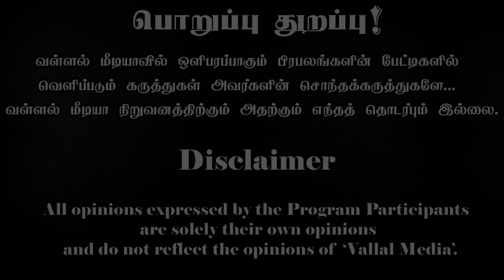பாங்களாதேஷை அடிமைப்படுத்தும் அமெரிக்கா? | Bangladesh Crisis | Paari Saalan and Varun Tamil podcast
We provide frequent informative videos for the well-being of Tamil society.
🙏தமிழர்களின் ஆதரவை எதிர்நோக்கிக் காத்திருக்கிறோம்🙏